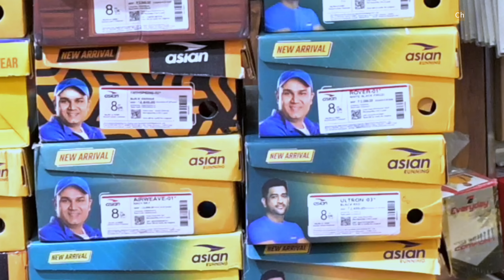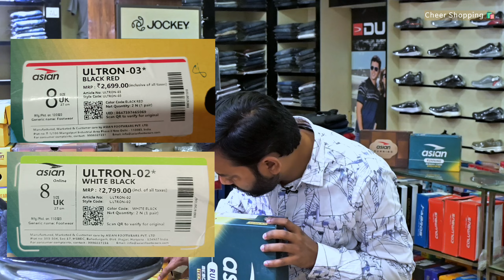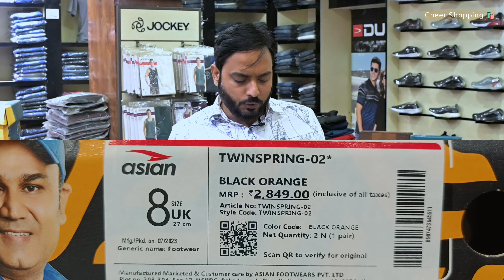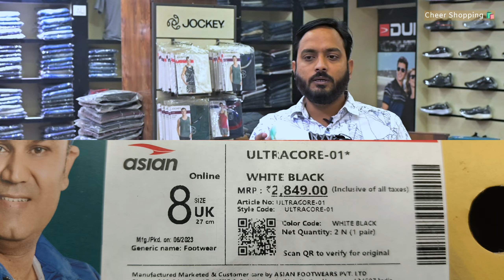Asian के 12 शूज जो साल 2024 में तहलका मचा देंगे | Asian Latest 12 Sports Shoes | Budget Shoes Haul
Full Video Links:
# Asian Sports Shoes Shoes Superstar-01
# Asian Sports Shoes Shoes Rover-01

0:00 - Intro - Asian Sports Shoes Haul
0:27 - Asian Superstar-01 Sports Shoes
1:23 - Asian Rover-01 Sports Shoes
2:18 - Asian Ultron Sports Shoes
3:37 - Asian Universe-01 Sports Shoes
4:29 - Asian Twinspring-02 Sports Shoes
5:29  - Asian Airweave Sports Shoes
6:57 - Asian Hypercushion Sports Shoes
7:49 - Asian Ultracore Sports Shoes
8:43 - Asian Superpower-02 Sports Shoes
9:19 - Asian Shocker-01 Sports Shoes
9:33 - Asian Everest-02 Sports Shoes

🎉 Get ready to elevate your shoe game! Join us on an exciting journey through the vibrant and diverse world of Asian footwear in our Asian Shoes Haul 2024. From traditional craftsmanship to cutting-edge designs, this haul is a celebration of style, culture, and innovation that you don't want to miss! 👠✨

🌟 What to Expect:
Explore the latest trends from some of the most iconic Asian fashion hubs, including Tokyo, Mumbai, Seoul, and more! Our curated collection features a stunning array of shoes that blend tradition and modern flair, offering you a sneak peek into the hottest styles of the year.

🌈 Dive into Cultural Riches:
Immerse yourself in the beauty of Asian cultures as we showcase footwear inspired by age-old traditions, intricate embroideries, and vibrant colors. Each pair of shoes tells a unique story, reflecting the rich tapestry of heritage and craftsmanship from countries across the continent.

🚀 Innovation and Sustainability:
Discover how Asian designers are pushing boundaries with cutting-edge materials and sustainable practices. From fusion designs that blend traditional motifs with contemporary silhouettes to eco-friendly initiatives, this haul highlights the industry's commitment to creativity and responsible fashion.

👀 Sneak Peek Highlights:
👡 Traditional meets modern with stunning fusion designs.
🌺 Embellished masterpieces inspired by cultural motifs.
🌿 Sustainable and eco-friendly footwear innovations.
🔥 Exclusive releases and limited-edition finds.

Don't miss out on the shoe event of the year! Join the conversation in the comments section as we celebrate the diversity and creativity of Asian fashion. Step into style with us – it's going to be an unforgettable journey! 🌟👟💖